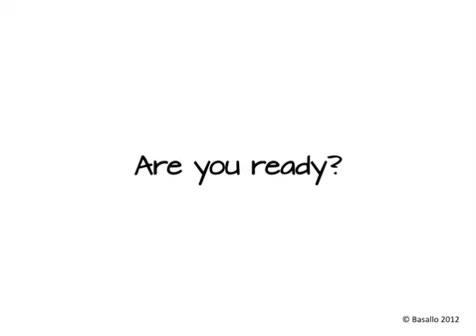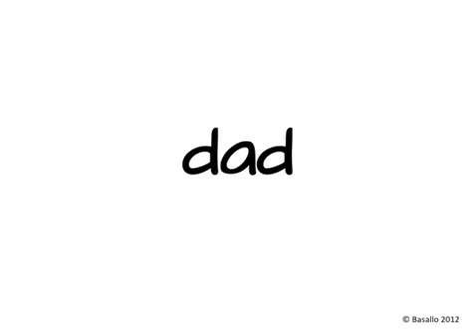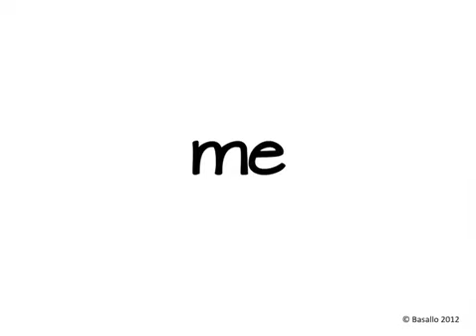Sight Word Sparkle, Episode 1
Students will play a game of "sight word sparkle" where some of the most commonly used words in the English language -- sight words -- will be flashed on the screen, and the students will have to say them, write them, and then check that they wrote the word down correctly.  This episode's sight words are the following:  they, I, to, a, is, mom, cat, dad, my, go, me, like, on.